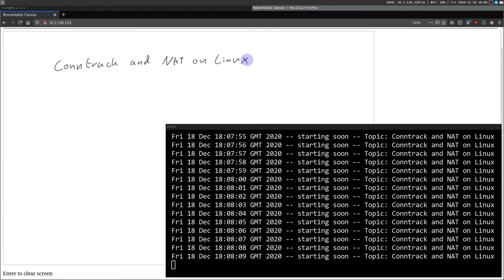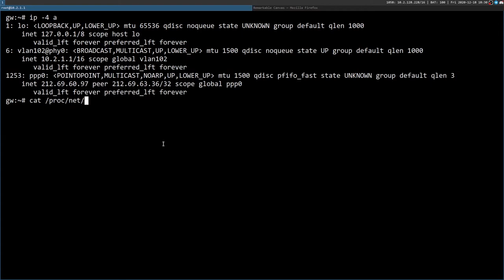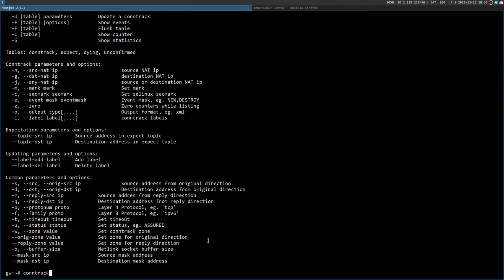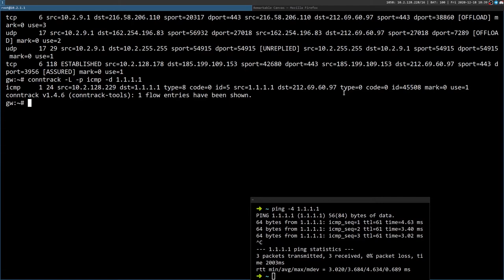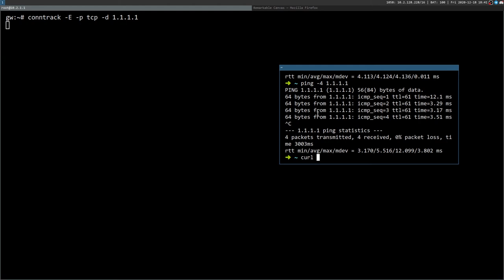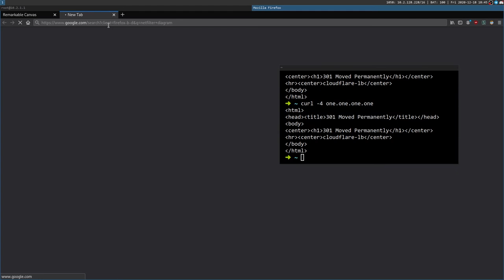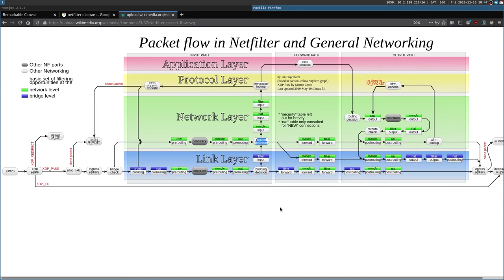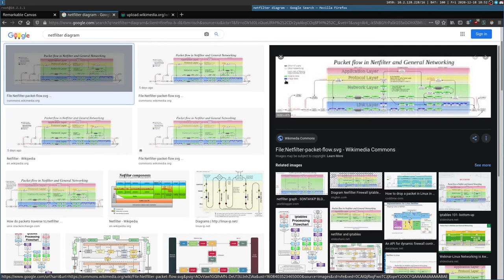#9 - NAT in Linux and Conntrack Stream - استریم NAT در لینوکس و Conntrack